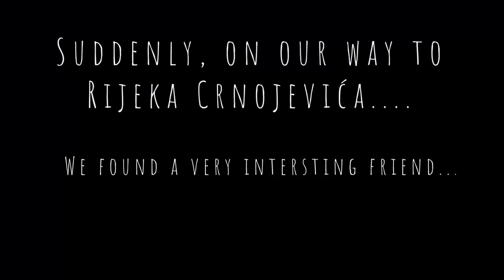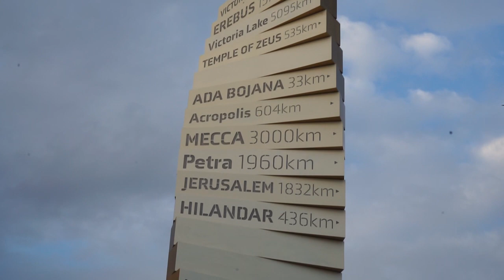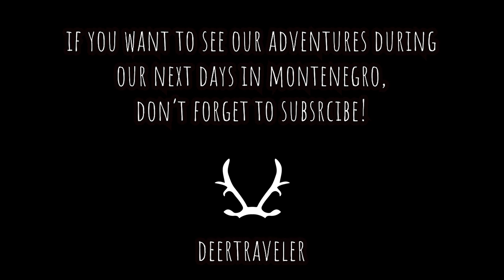Road trip in MONTENEGRO | PART ONE: Lake Skadar, Ulcinj & Bar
Montenegro is one of the most underrated countries in Europe! We have been road tripping in Montenegro for 1 week, and it was definitely the highlights of our spring!

We took this trip in April 2019, and we can't wait to share with you all our tips! In this vlog, we include our first day in the Lake Skadar National Park and our second day in Ulcinj and Bar :)

We know that is a long video! Here you can jump to the parts that you want to watch! :)

Virpazar and Lake Skadar National Park: 2:12
Rijeka Crnojevica: 3:50
Second day: 6:57
Ulcinj: 8:32
Bar: 13:03